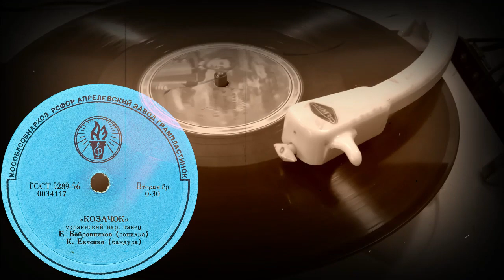«КОЗАЧОК» украинский нар. танец - Е. БОБРОВНИКОВ (сопилка), К. ЕВЧЕНКО (бандура)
«КОЗАЧОК»
украинский нар. танец
Е. БОБРОВНИКОВ (сопилка)
К. ЕВЧЕНКО (бандура)
Оцифровка грампластинки 78 об/мин запись номер 0034117 формат Миньон (20 см)
Год выпуска оригинала 1960